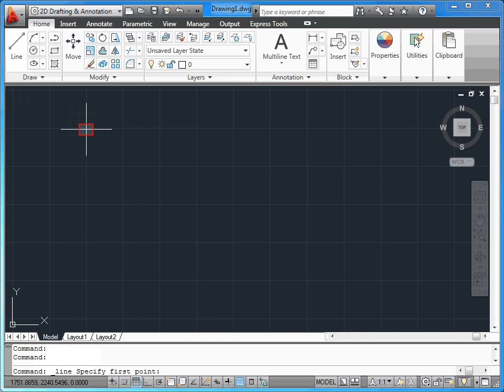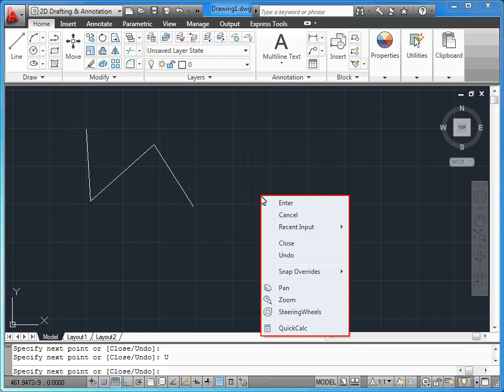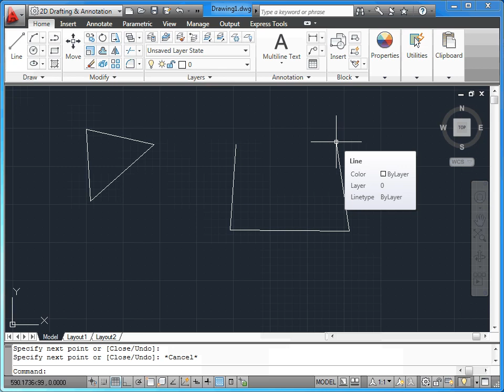AutoCAD 2011 - 02 Arayüz: 05 Komutlar ile Çalışmak